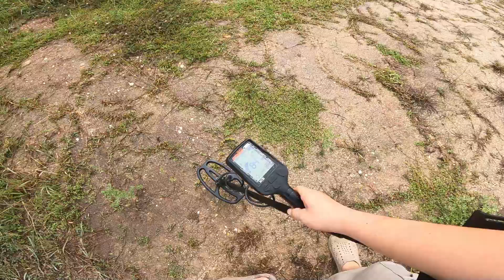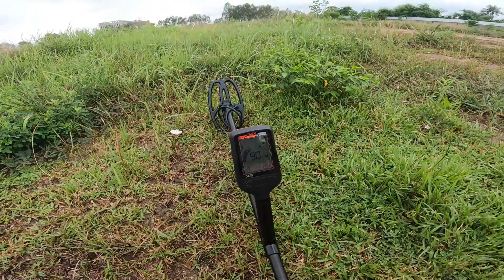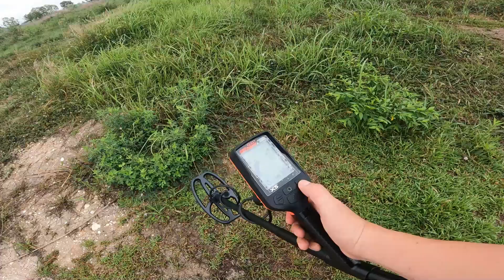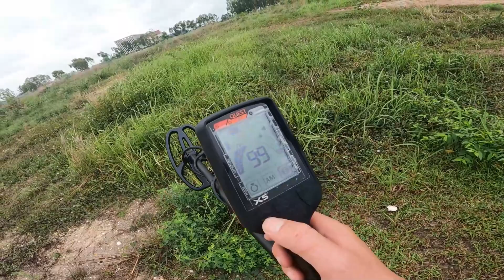ตัดขยะจากเครื่องตรวจจับโลหะ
ในวิดีโอนี้ เราจะพูดถึงเคล็ดลับที่ดีที่สุดสําหรับการปรับสมดุลเครื่องตรวจจับโลหะของคุณเพื่อให้มั่นใจถึงประสิทธิภาพสูงสุดในการผจญภัยล่าขุมทรัพย์ของคุณ การทําความเข้าใจวิธีการปรับสมดุลกราวด์ของเครื่องตรวจจับอย่างเหมาะสมเป็นสิ่งสําคัญสําหรับการเพิ่มการค้นหาของคุณให้สูงสุดและลดสัญญาณเท็จให้เหลือน้อยที่สุด คอยติดตามเพื่อเรียนรู้เทคนิคและกลเม็ดจากผู้เชี่ยวชาญเพื่อให้ได้การตั้งค่าสมดุลภาคพื้นดินที่สมบูรณ์แบบบนเครื่องตรวจจับโลหะของคุณ ดูตอนนี้และยกระดับทักษะการตรวจจับโลหะของคุณไปอีกขั้น! [2024]